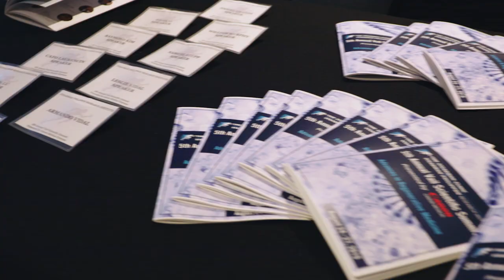VSS 2019 Anna-Laura Nelson Interview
Anna-Laura Nelson of the Steadman Philippon Research Institute sits down to talk about the importance of the 5th Annual Vail Scientific Summit and working with CSU and SPRI on her obtaining her PhD degree.